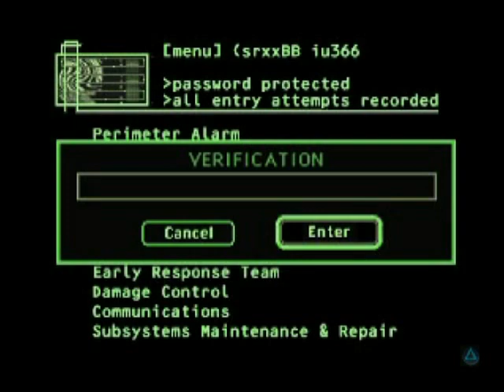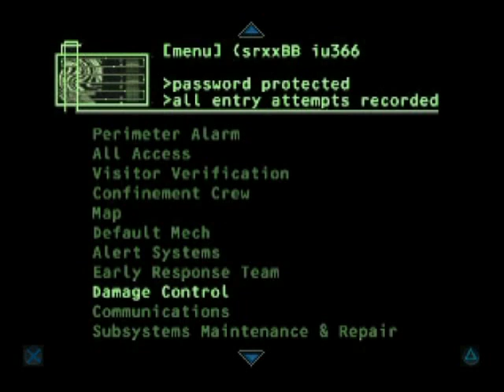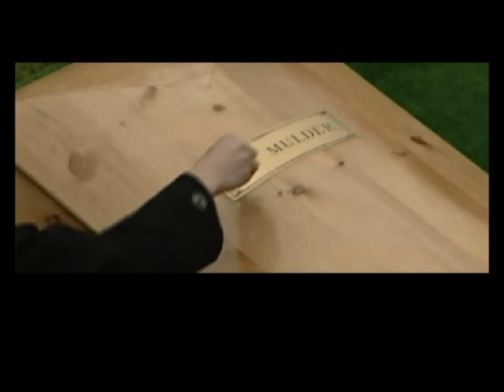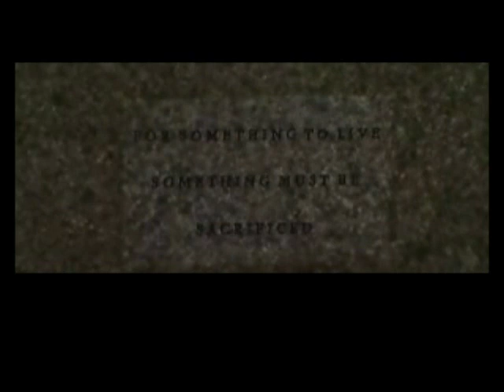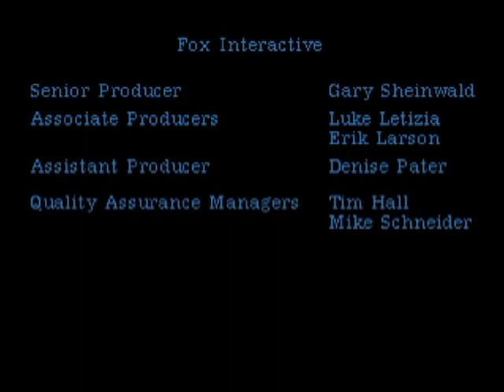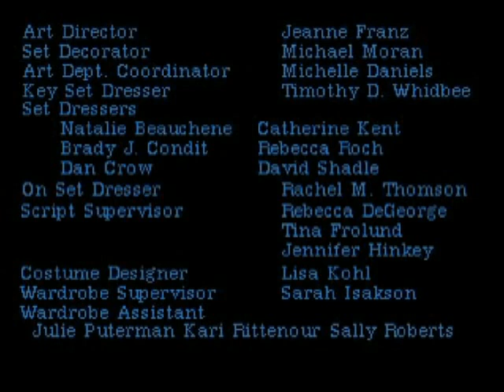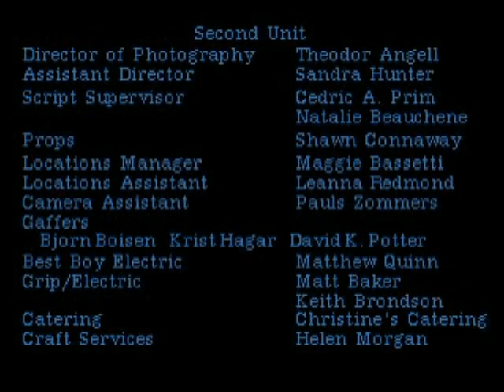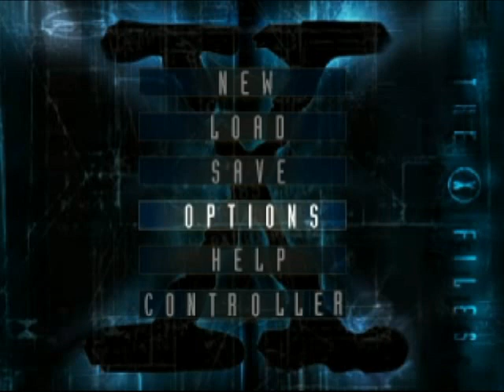Let's Play The X-Files Pt.9: Friend or Foe?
So it seems that Mulder and Scully stumbled upon the government capturing and hiding activities on aliens and went missing as a result. Now the alien is trying to use human hosts to get to it's aircraft in Juno and we must stop it before more lives are affected. Everyone is now descending on the airfield for the conclusion...